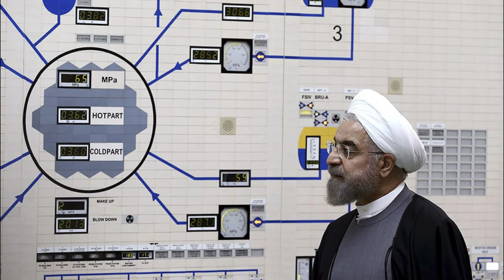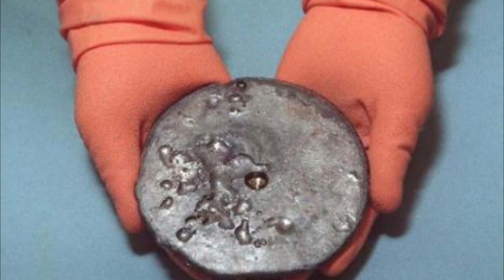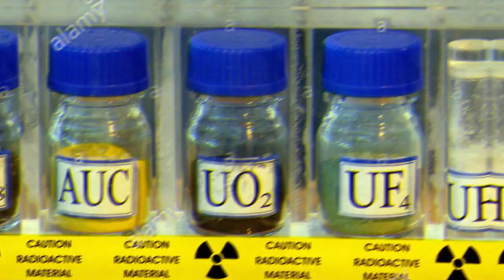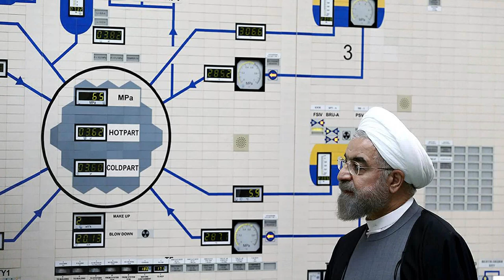Iran's enrichment capability has increased 10 times: Zonnour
Iran's enrichment capability has increased 10 times: Zonnour says.

Mojtaba Zonnour, the chairman of the Iranian Parliament National Security and Foreign Policy Committee, told the Mehr News Agency (MNA) correspondent that even during the Iranian new year eve (Nowruz) holidays, the Iranian nuclear scientists did not stop work and could successfully meet the demands of Parliament's law dubbed the Strategic Action Plan to Counter Sanctions approved in early last December.

"Scientists installed the centrifuges on time and implemented this part of the law through intensified efforts and redoubled efforts to complete the work even during the Nowruz holiday," Zonnour said.

He added, "According to this [parliamnet] law, one thousand IR2M centrifuges had to be installed by the end of the year 1399," noting that "the Iranian nuclear scientists succeeded in completing the project of installing one thousand IR2M centrifuges." He called the achievement "a very important and strategic step."

According to the senior MP, "There were 19,000 installed and un-installed centrifuges in Natanz, which were reduced to 5,100 centrifuges in accordance with the JCPOA obligations."

He said that "the SWU (Seperative Work Units) related to these IR1 centrifuges is between 800 grams to one kilogram per year, that is, if a thousand IR2M centrifuges operate in Natanz [nuclear site], at the end of the year [of 1400], each centrifuge can enrich 800 grams or 1,200 grams of uranium."

"If each centrifuge enriches an average of one kg uranium, at the end of the year, 1,000 IR1 centrifuges will produce 1,000 kilograms of enriched uranium," according to Zonnour.

He added that "The IR2Ms that are installed, first of all, their technology is completely Iranian and we have no dependence on foreign countries in this field, and SWU of these IR2M centrifuges are between 5 and 6. This means that IR2M centrifuges have more than 5 times the capacity of our IR1s operating in Natanz. In other words, this one thousand IR2M machines that have been installed can enrich uranium as much as the entire Natanz site, which operates according to the JCPOA."

He said, "These one thousand centrifuges have been designed and installed in 6 cascades, to  4 centrifuges of which uranium hexafluoride gas have been injected, and industrial enrichment has begun."

The head of the National Security and Foreign Policy Committee of the Iranian parliament also said that another cascade is about to be launched, centrifuges of which have been installed and gas is about to be injected into,"

He also added "Another cascade out of 6 IR2M centrifuge cascades is in a vacuum. In the next two days, its work will be completed and it will join the cascades that have started enrichment."